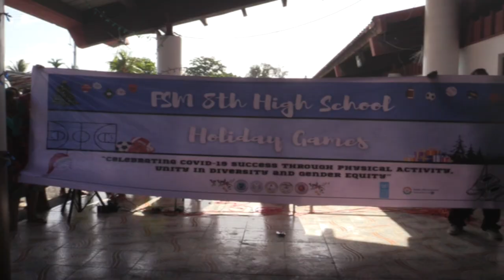Chuuk Basketball Team Arrival on December 29, 2022 - Congratulations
Mr. V-Three Raisom Message from his FB Account:

FRIENDS AND FAMILY, FITI KICH NE UWEI ACH KINISOU NGENI CHÒN ANISI KICH REN ANINISIN ACH KEWE ATHLETIC ME BASKETBALL TEAMS:
* REN MONEY, A WOR UKUKUN $1,200 SENI EKKEI TETENIN:
- EM-R BAKERY
- SHIGETO'S STORE
- SAKI/PADMA
- HIS & HERS
- DEAL FAIR INC.
- RAMP & MIDA LAW FIRM (CHUUK)
- GEMVJ (Mso Corpuz)
* CAR RENTALS/TRANSPORTATION:
- CONGRESSMAN VICTOR VICKY GOULAND
* APPRECIATION GOES OUT TO THE CHUUK and POHNPEI COMMUNITIES ON POHNPEI STATE FOR THE GREAT SUPPORT (to name a few):
- Steve Narruhn and family for hosting us on Christmas day and others
- Director Anthony Tony Bualuay and family
- Paulina Yourupi-Sandy and family
- Haser and Atena Hainrick and family
- Eugenia Hainrick and family
- Secretary Gardenia Aisek and family
- Amen Nita and family
- Chuu-Chok Chuuk Association (Dorm folks)
- General Manager, Pohnpei Port Authority Mr. Grilly Jack (for paying $170 departure fee for the track team)
- Charlie Sakios and family
- Kenebo Danis and family
- Jun-jun Irons and family
- Chance Kiyoshi and family
- MissEmenimen Ber and family
- and everybody that just showed up and support our team in any ways!
* KINISOU TO CHUUK DEPARTMENT OF EDUCATION (DOE) FOR PROVIDING STIPENDS TO OUR TEAMS
* KINISOU CHAPUR TO PRINCIPALS and VPs, TEACHERS AND STAFF OF THE SCHOOLS (CHS, SCA, BCS & SNHS-T) AS WELL AS PARENTS OF THE ATHLETES (BASKETBALL & ATHLETICS) FOR THE TRUST AND SUPPORT!
* ALSO, KINISOU CHAPUR NGENI Timothy Ruda and Raisa Chiwi for the support and sacrifice for our team
* KINISOU CHAPUR NGENI:
- My spouse
- Coach Rod Suwaiter's spouse
- Asst. Coach Jepaz Ateria kòfòt (i don't know who yet)
For allowing us to be away from them during Christmas day to do our jobs for our teams.
* SPECIAL AND MOST APPRECIATION GOES TO OUR FSM SPORTS COORDINATOR Mr. Sebastian T. Tairuwepiy and our FSM Health & Social Affairs for the accommodations (round trip airfare, hotel and meals).
KINISOU CHAPUR TO YOU ALL FOR MAKING THE TRIP AN AWESOME ONE! WE COULDN'T BE MORE GRATEFUL!!
ABOVE ALL, WE ACKNOWLEDGE, PRAISE AND THANK YOU, OUR HEAVENLY FATHER FOR EVERYTHING! 🙏